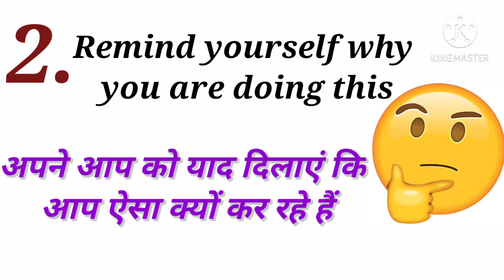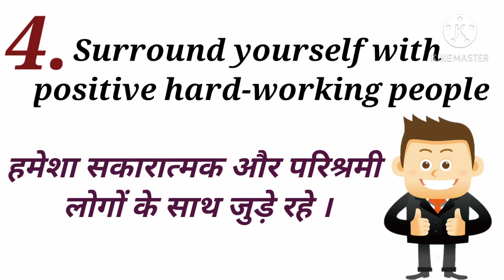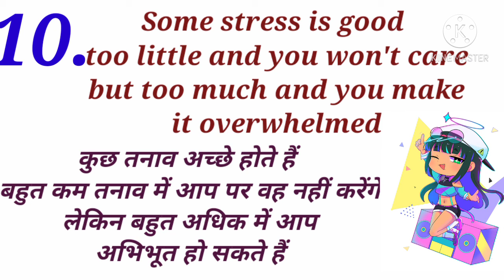10 ways to boost your motivation / motivational video in Hindi and english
This video tells about the 10 ways so that you can boost your motivation